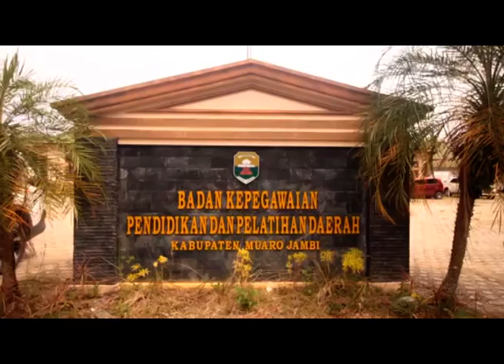ASN MUARO JAMBI PENSIUN, 173 PNS MUARO JAMBI MASUK USIA PENSIUN TAHUN 2021